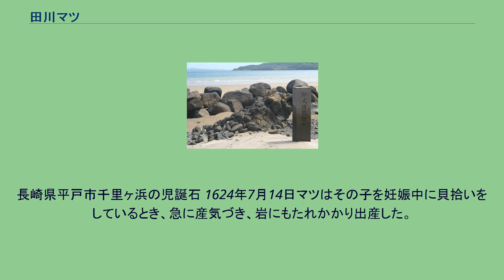田川マツ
田川松と幼年の鄭成功の想像彫像（台南市・鄭成功祖廟） 田川 マツ（たがわ まつ、1601年 – 1646年）は、江戸時代の肥前国平戸藩士田川七左衛門の娘である。
17世紀台湾の英雄・鄭成功の母。
当時平戸を本拠に活躍していた明国福建省の海商、鄭芝龍の妻となり、日本名福松・中国名鄭森・後の英雄・鄭成功（庶子）と田川家を継ぐ七左衛門（嫡男）の2人の子を生んだ。
鄭森が6歳になったころ、鄭芝龍の故郷の福建省に、親子ともども移り住む。
1646年、清による福建侵攻の際、清軍に邸内に攻め込まれ自害した。
子の成功は、彼自身の目標である「反清復明」を果たす事無く死去し、また台湾と関連していた時期も短かったが、台湾独自の政権を打ち立てて台湾開発を促進する基礎を築いたことも事実であるため、今日では台湾人の不屈精神の支柱・象徴「開発始祖」「民族の英雄」として社会的に極めて高い地位を占めている。
長崎県平戸市千里ヶ浜の児誕石 1624年7月14日マツはその子を妊娠中に貝拾いをしているとき、急に産気づき、岩にもたれかかり出産した。
その岩は今でも平戸市川内港の近くの千里ヶ浜に「児誕石」として顕彰されており、地元川内地区では毎年この日に「鄭成功まつり」を実施している。